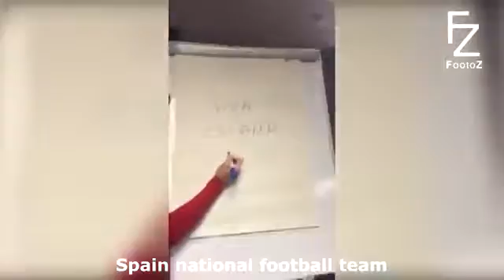Top 10 Football Mannequin Challenge ● HD